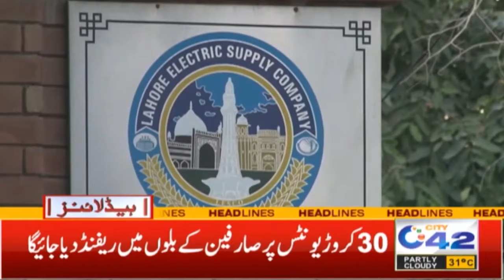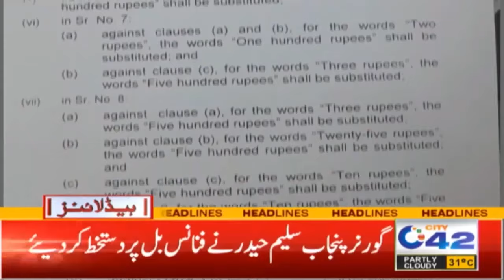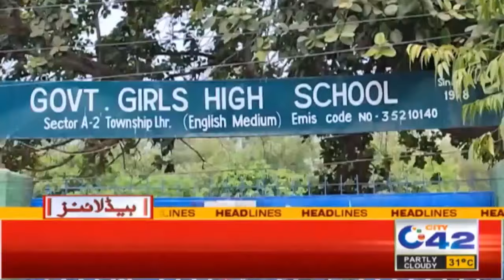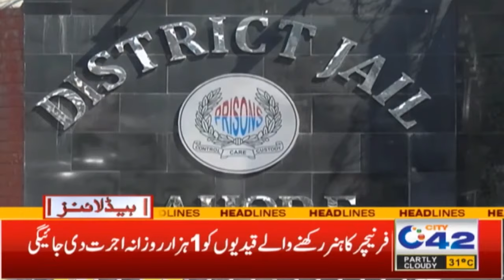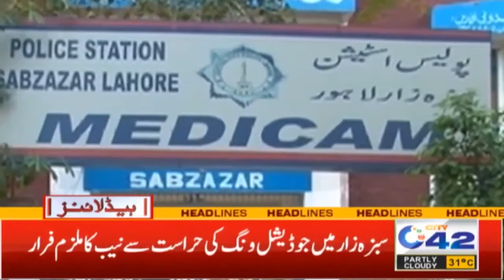5AM News Headlines | 28 June 2024 | City 42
5AM News Headlines | 28 June 2024 | City 42